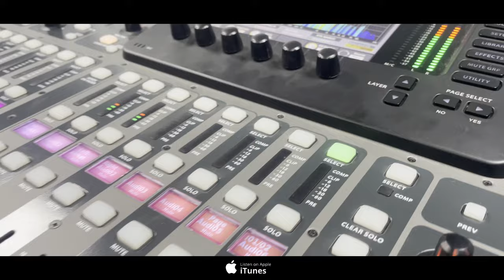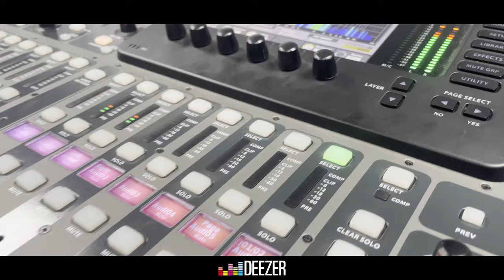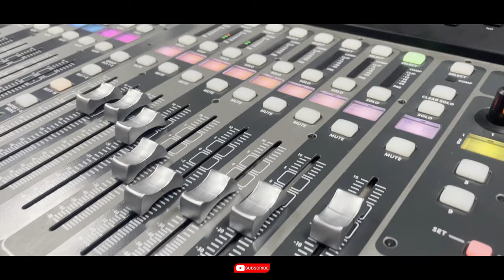वेडी झाली राधा ऐकून बासरी | Vajavito Pava To Krishna Murari | Gavlan | Aniket Patil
जय हरी माउली

ऐका मधुर मराठी अभंग,भजने,गवळणी ...!
महाराष्ट्राची परंपरा अखंड ठेवण्याचा एक छोटासा प्रयत्न...!

आज आम्ही आपल्यासमोर सादर करीत आहोत :-

Singer - Aniket Patil
Music Arranger - Sanket Patil / Vijay Dhiwar
Recording Studio - Deccan Studio,Pune

भक्तीनाद या चॅनेल च्या माध्यमातून आम्हाला वेगवेगळ्या चालीतील अभंग व भजन गवळणी आपल्या पर्यंत पोहोचविणे व त्यांना प्रसिध्दी मिळवून देणे हा आमचा प्रमुख उद्देश आहे,

आपल्या आवडीच्या गायकांचे अभंग, भारुड, गौळण, भक्तिगीते, भैरवी इ. आपल्या आवडीनुसार मिळण्याचे एकमेव ठिकाण.

जर आपणाला कोणत्या गीताची मागणी असेल तर Comment करा आम्ही ती तुमच्यापर्यंत पोहोचवण्याचा प्रयत्न करू.

या भजन मालेत आपल्या साठी जास्तीत जास्त आवडीची गीते आणण्याचा आमचा प्रयत्न आहे, तरी आवडीच्या गीतांसाठी आपला अभिप्राय Comment मध्ये कळवा.

Video बघितल्याबद्दल खूप धन्यवाद...!

vajvito pava to krishna murari vedi zali radha dj,
vajvito pava to krishna murari vedi zali radha lyrics,
vajvito pava to krishna murari vedi zali radha dj song,
vajvito pava to krishna murari vedi zali radha shakira,
vajvito pava to krishna murari vedi zali radha dj status,
vajvito pava to krishna murari vedi zali radha dj harsh,
are kanha krishna murari,
vajvito pava to krishna murari song,
vajvito pava to krishna murari status,
vajvito pava to krishna murari video song,
vajvito pava shri krishna murari,
vajvito pava to krishna murari vedi zali radha status,
krishna murari gaura vani,
vamsi dhari krishna murari